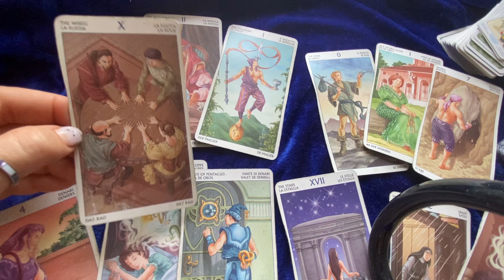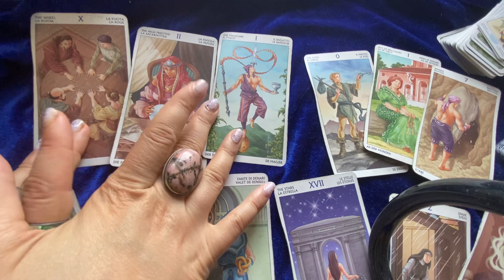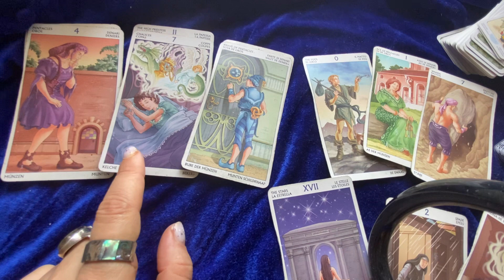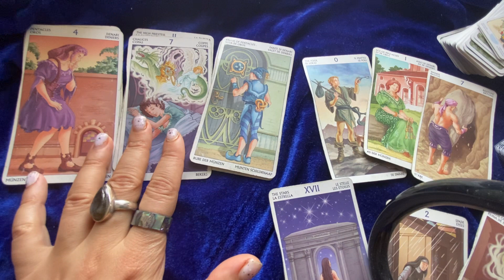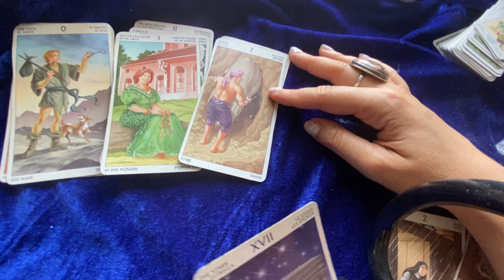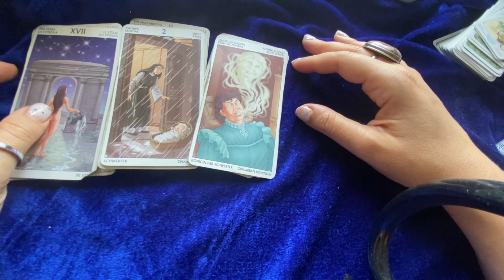Павлинье Перо в Магии.Вы это о нем не знали!